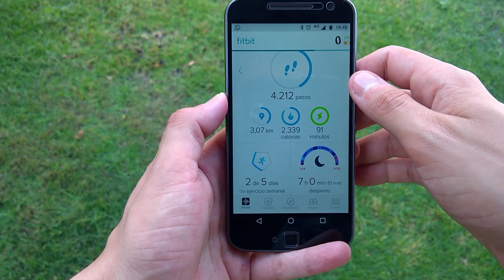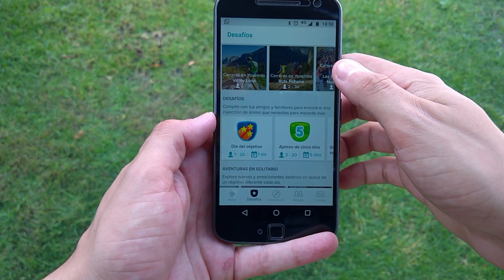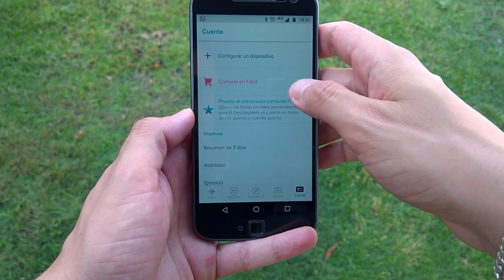Fitbit Alta HR: Análisis del wearable deportivo más elegante del mercado